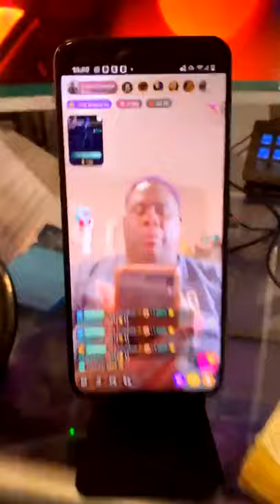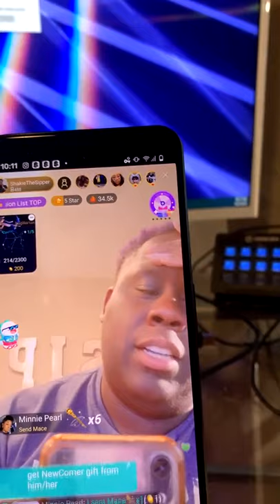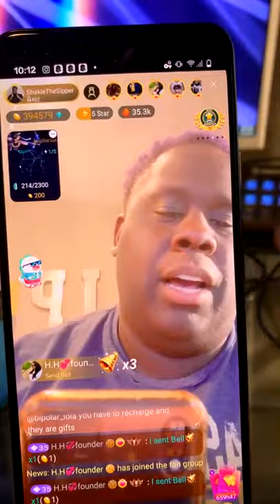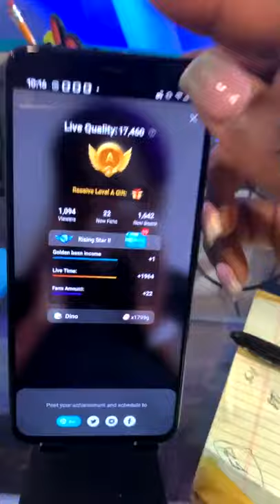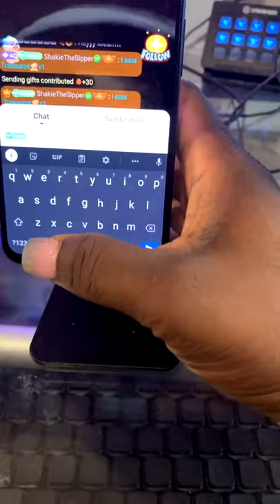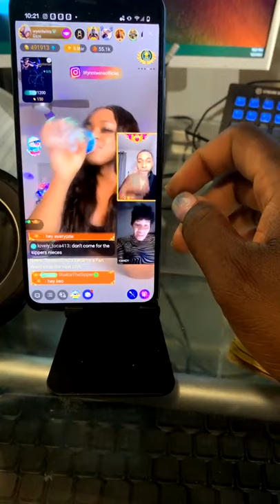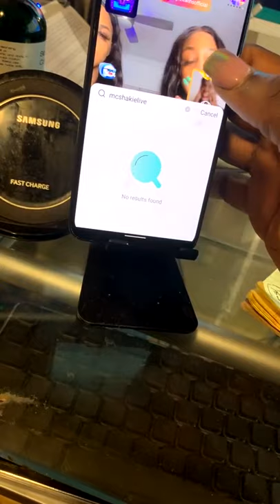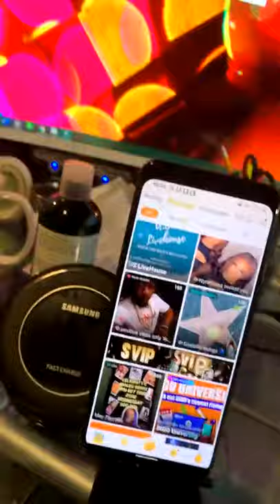M.C. Shakie Gives A Bigo Live Introduction